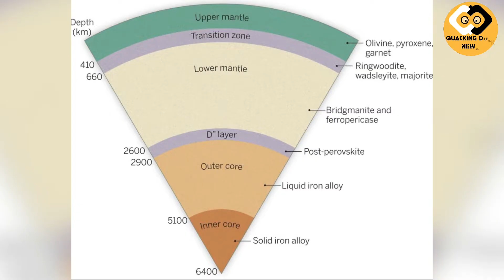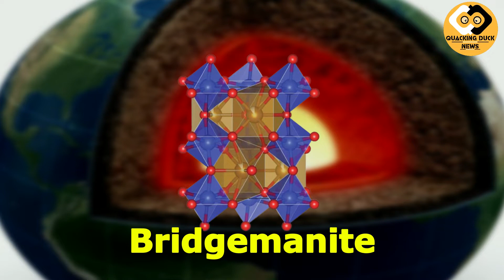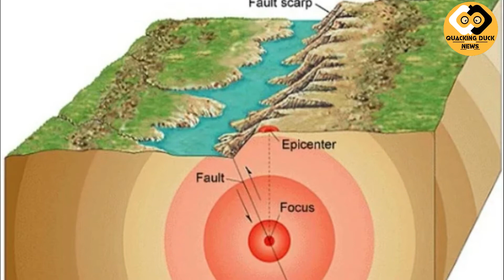Earth Core Temperature: तेजी से ठंडा हो रहा धरती का केंद्र, Mars बन जाएगी धरती? Earth Cooling Faster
क्या हमारी धरती बुध या मंगल ग्रह की तरह बन जाएगी. वह भी उम्मीद से ज्यादा तेजी से होगा. एक नए रिसर्च में पता चला है कि धरती का केंद्र यानी गर्म मैग्मा वाला इलाका अपनी तय गति की तुलना में ज्यादा तेज ठंडा हो रहा है..औऱ अब वैज्ञानिक धरती के कोर (Core) और मैंटल (Mantle) के बीच मौजूद खनिजों की थर्मल कंडक्टिविटी यानी ऊष्मीय चालकता की स्टडी कर रहे हैं...जितनी ज्यादा तेजी से कोर की गर्मी बाहरी परतों पर आएगी, धरती उतनी तेजी से केंद्र की गर्मी खोती चली जाएगी. गर्मी गई तो धरती का चुंबकीय क्षेत्र, गुरुत्वाकर्षण जैसी ताकतें खत्म हो जाएंगी

Quacking Duck News